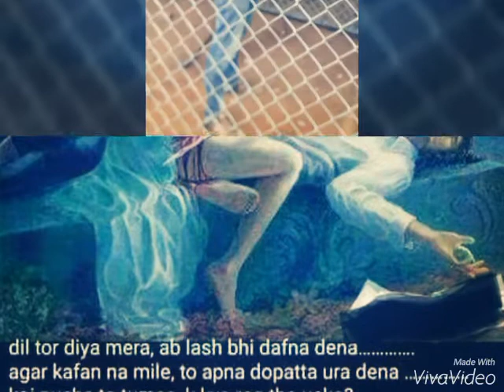Tamanna grill work